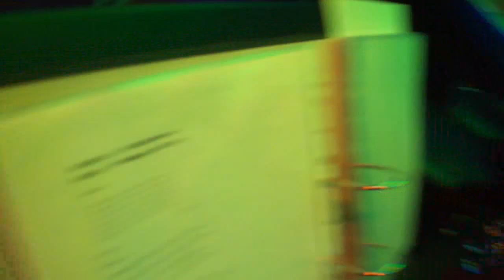OMJ's - Teenage Kicks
Gerry's 50th Birthday Party 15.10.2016  - Bengeo Club,  Hertford.